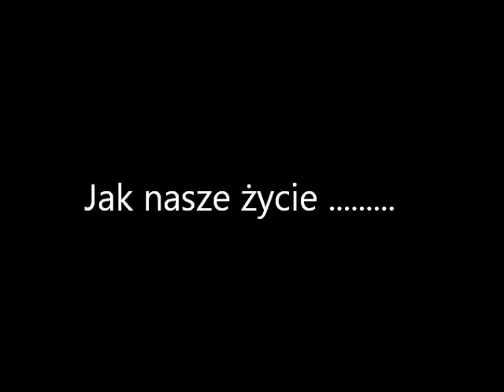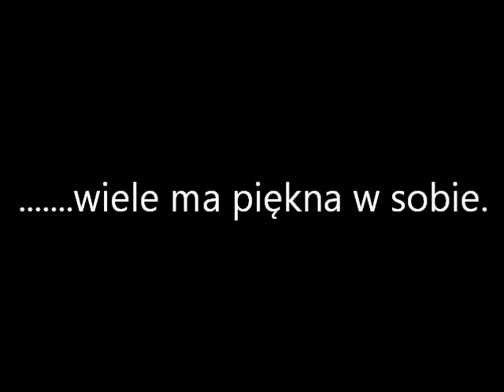Kwiat jak życie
Refleksja przy kwiatach z okazji rocznicy ślubu.